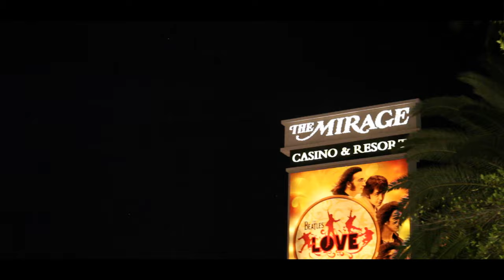Lil Bibby Vegas Vlog (Shot By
Lil Bibby in Vegas performing live at the Mirage Hotel and Casino.
Iyanna Mayweather, who brought in her 16th this weekend, probably had the opportunity to get almost anyone to perform at her party, but she chose Lil Bibby, Future and Drake.

Shot and Edit By ; @CameraMikeMN